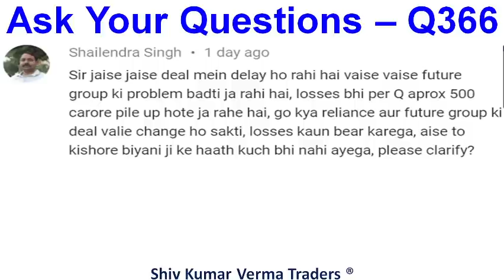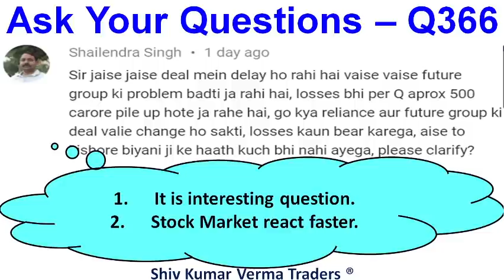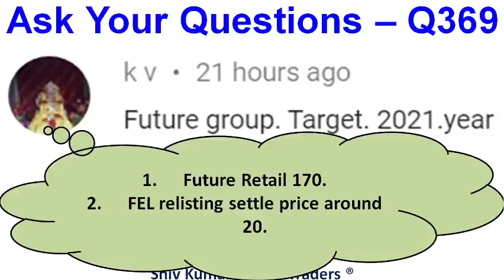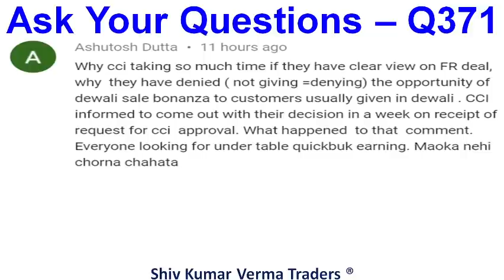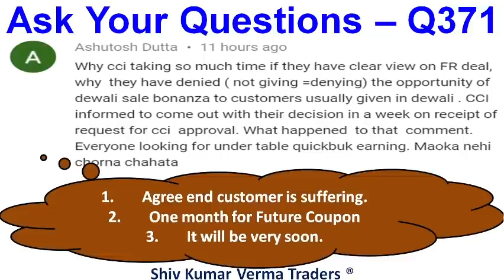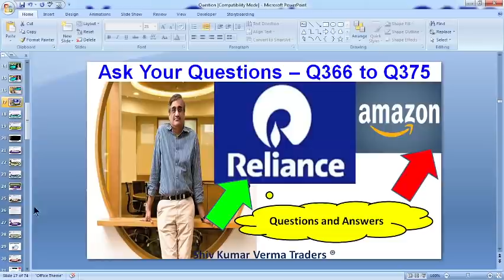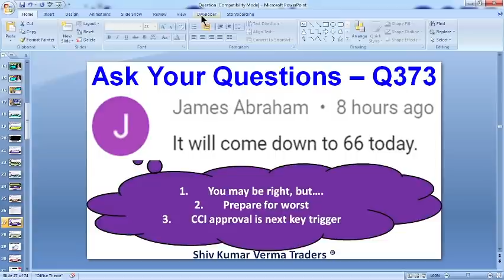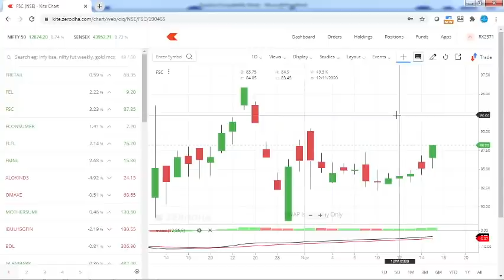Future Retail Price Today. Reliance Vs Amazon Latest News. Future Group Latest News.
0:02 Hello and Welcome to all.
In this video we will learn about Future Retail Price Today. Reliance Vs Amazon Latest News. Future Group Latest News.

Future Group Latest News | Future Group and Reliance Deal | Future Retail Latest News| Future Consumer Share
Future and Amazon have filled Caveat petitions in Bombay high court
Harish Salve will represent Future Group in Court

Amazon approches Singapore Arbitration Center over future group and Reliance Deal
Amazon approches SIAC
Future Retail may go in Liquidation if it's deal with Reliance fails, future had said while SAIC hearing to the arbitrator V. K. Rajah

future group CCI APPROVAL status

Future Group and Reliance Deal | Future Consumer Share Latest News | Future Retail Share Latest News
Future Group and Reliance Deal | Future Group Latest News Future Retail Share Latest News Reliance Retail

Singapore court ruling in Amazon favour
01:06 a) Long Term Investors, they will learn about - Investments ideas India, Why its share price is going up down?  Breaking News India Stock Market, investment plans, investment multiplier, investment options in India.
02:03 b) Beginners in stock market, they will learn about - Basics of share market for beginners, basics of trading stocks, basics of investing in stocks, basics of trading stocks in india, basics of stocks, basics of finance, day trading for beginners, day trading strategies, Day Trading, Stock Market in Hindi, tips for stock market beginners.
03:34 Q2 What will you Learn after watching this video?

1) What are the top Stocks in News today?
2) What Stocks are expected to rise today?
3) What stock should I Invest in today?
4) Which share will go up tomorrow?
5) What is the stock market doing today?
6) Why share price is going down?
7) Which Stocks to buy for long term?

Yours
At YouTube Channel
ShivKumar VermaTraders